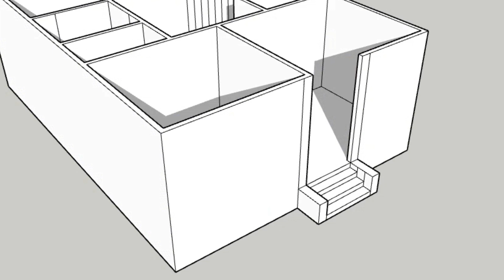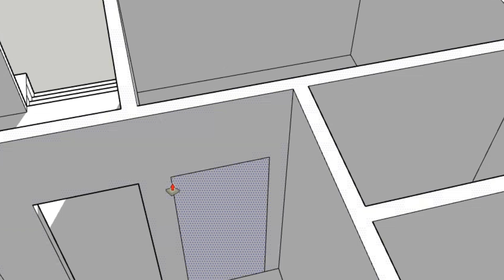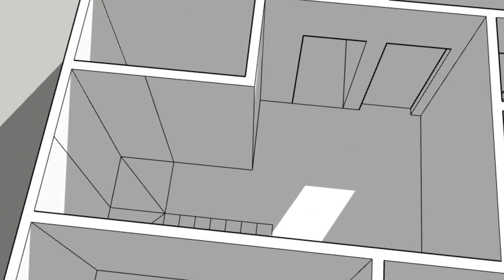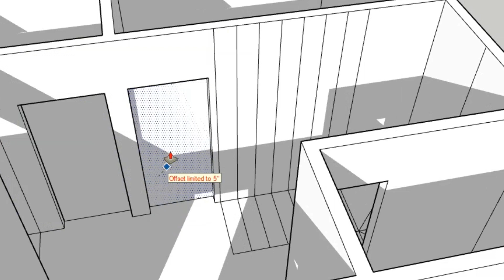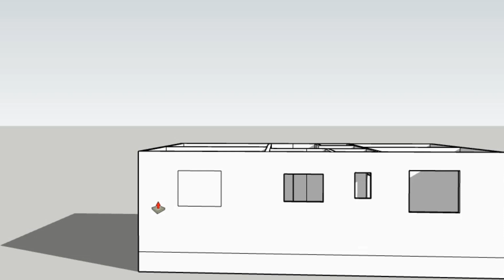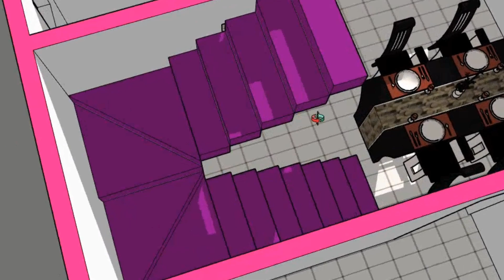25x35 में एक लजवाब 3 बैडरूम का नक्शा || 3 bedrooms house plan || 3d house plan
25x35 में एक लजवाब 3 बैडरूम का नक्शा || 3 bedrooms house plan || 25x35 house plan || 3d house plan